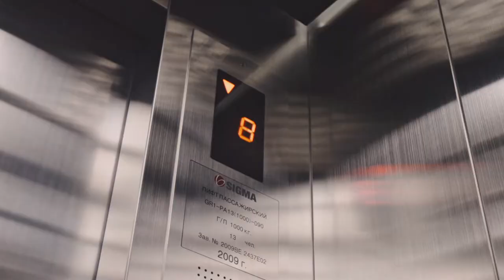"Brand New Shoes" Josh Pfeiffer (Official Video)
Round 2! We met again with Josh and team to discuss production of his second music video, Brand New Shoes. Being that Life (first music video) was well received with over 2 million views on YouTube, we knew we had to outdo ourselves. For Josh, the fans and to please the critics... a.k.a. our mothers.

Brand New Shoes was produced and filmed in our backyard of Sacramento California, so we had that in our favor for locations, talent and crew. We settled on a candid love story with a twist, a pinch of magic and a blend of sexiness and charm. Mix in 7 locations, a red couch, a model, and lots and lots of shoes, and we have our music video.

We had a blast dressing up sets, running to and from sets, and all that fun filmmaking stuff spread across our two day shoot. We met some amazing people and are grateful to everyone who helped bring this video to life!